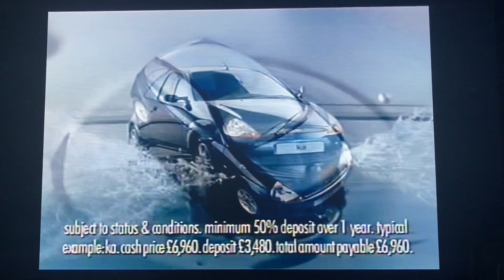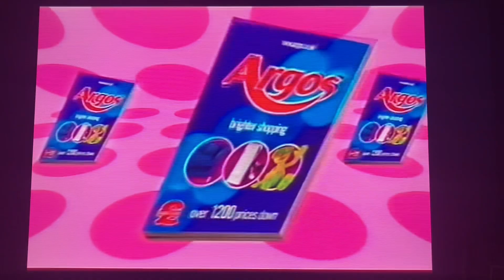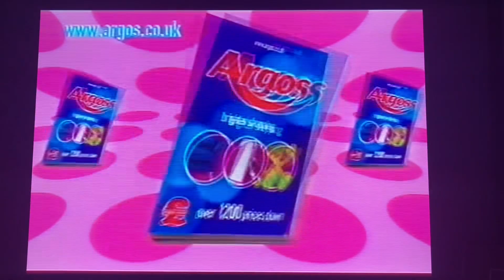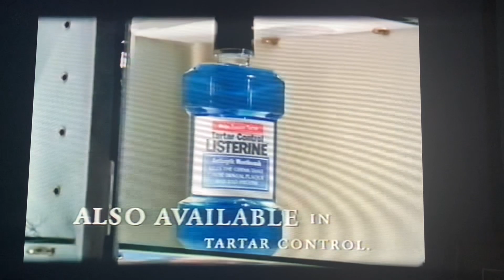Sky One Adverts 2001 (2)